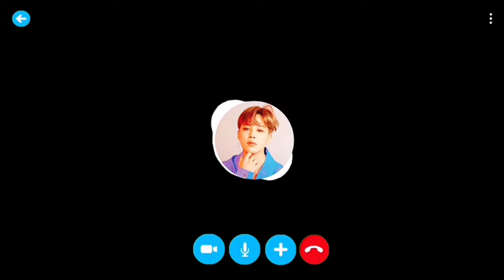BTS made video call to indian fans